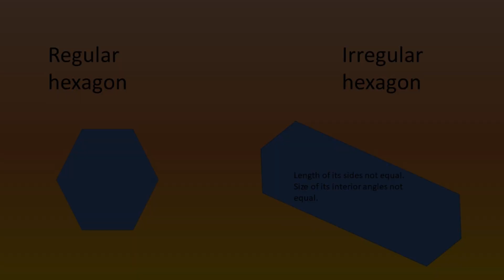Irregular Shapes with Oddball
A fun maths video for kids to learn all about regular and irregular shapes.